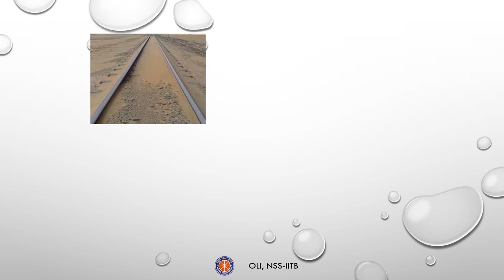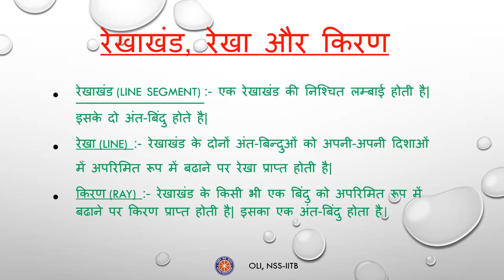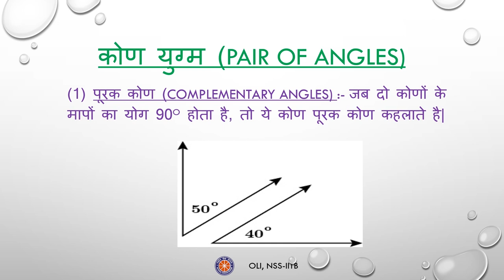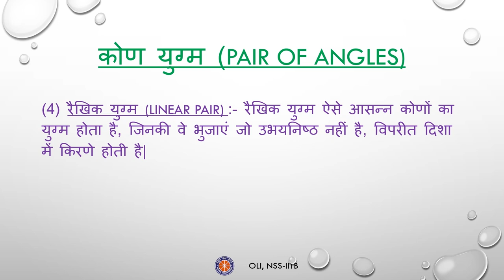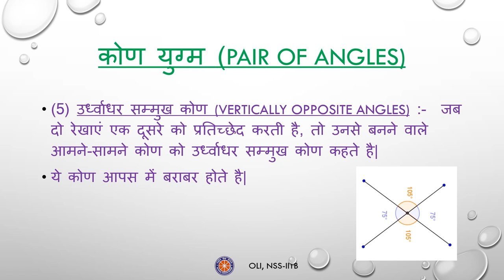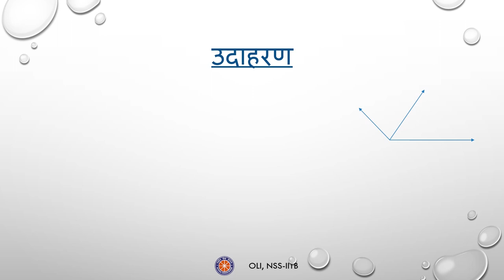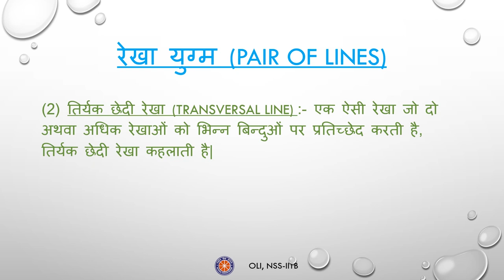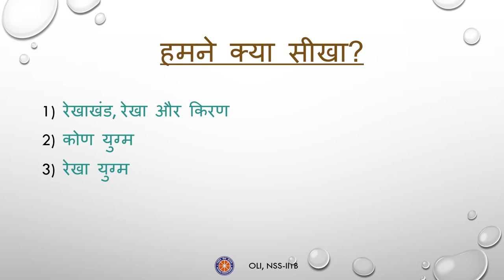रेखा एवं कोण भाग १ (Lines and Angles Part 1) - Class 7 Maths - Hindi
This video tells you what is a Line, Line Segment and a Ray. It also talks about the different Pairs of Angles and Pairs of Lines, with solved examples.

Taught by: Nirmal Rajput
Reviewed by: Kesha Tamakuwala